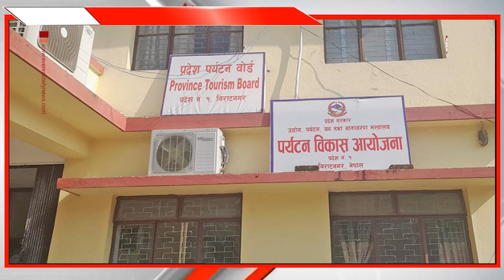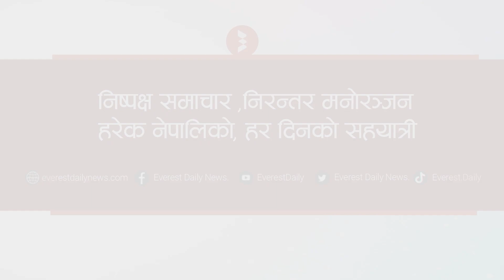७ मन्त्रालय फुटाएर १२ वटा बनाउने प्रदेश १ सरकारको निर्णय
७ मन्त्रालय फुटाएर १२ वटा बनाउने प्रदेश १ सरकारको निर्णय